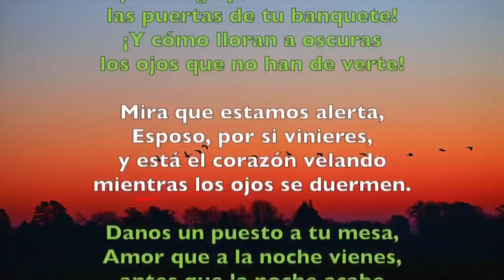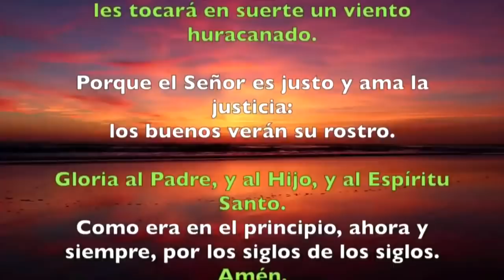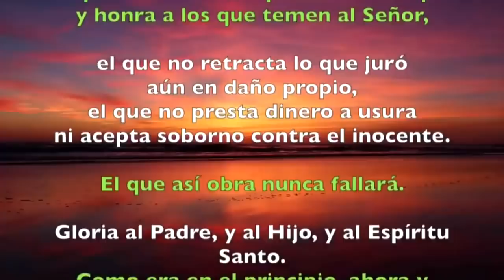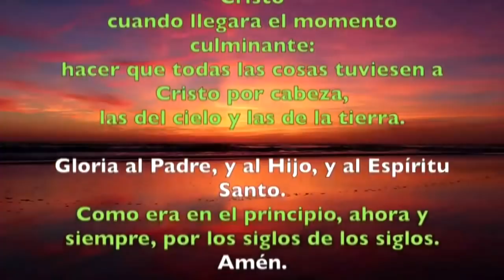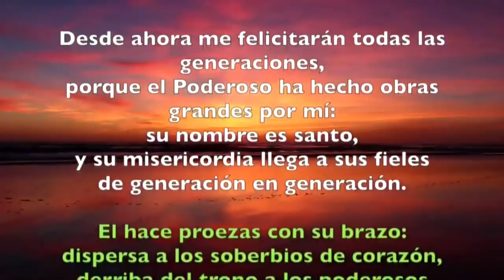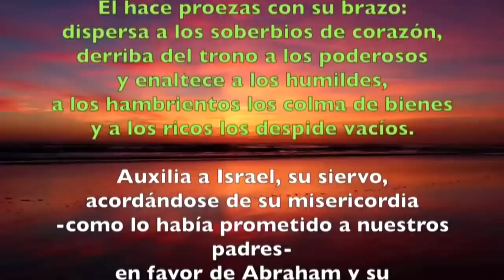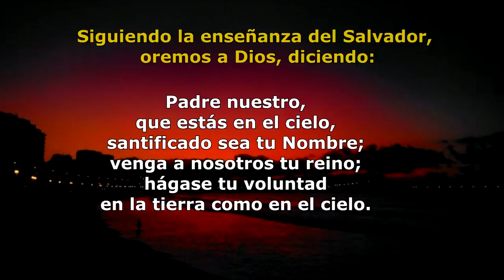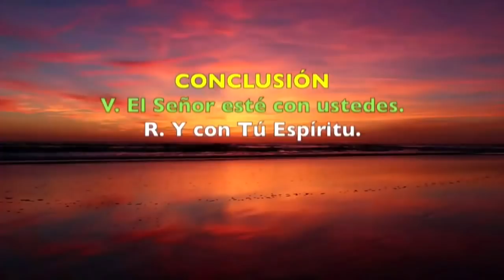Oración de la tarde (Vísperas), LUNES I SEMANA DE ADVIENTO | Padre Sam